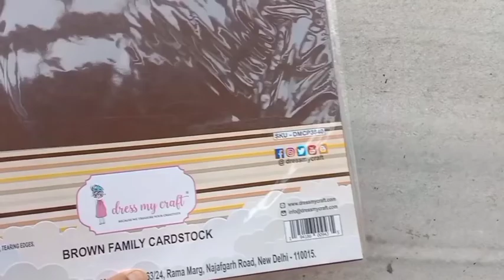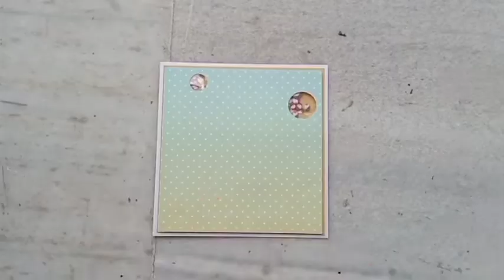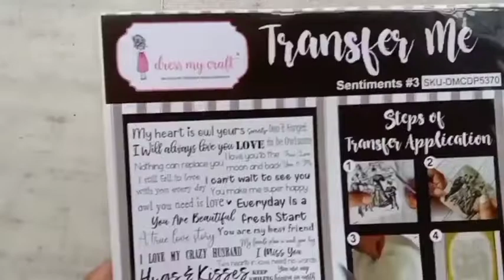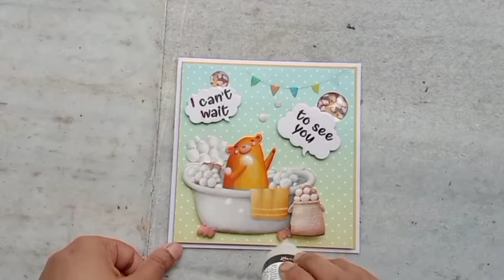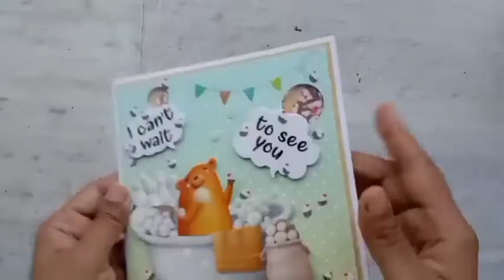"Quick Birthday Cards For Kids" ft. 'Berry and Jerry' Paperpack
Birthdays are always special and for this there is no comparison of handmade cards! Here I, Tulika Saha from C 4 Craft, handcrafted two birthday cards for kids with DMC newly launched paperpack "Berry and Jerry". The pictures have 3D effect in this paperpack and I am sure all kids will love these!!
Please watch the full tutorial for some tips and tricks. I hope you will have fun watching these as I had fun while making these!
Supplies used here -
1. Berry and Jerry Paperpack ( DMCP5875 )
2. Ergo Bone Folder ( DMCT4625 )
3. Circle Punch 5/8" ( DMCT4955 )
4. Circle Punch 1" ( DMCT4350 )
5. Heart Cup Cake Shaker ( DMCS4372 )
6. Brown Family Cardstock ( DMCP3340 )
7. Gold Mirror Cardstock ( DMCP1189 )
8. Acetate Sheets ( DMCP5699 )
9. Number Dies ( DMCD4312 )
10. Thought Bubble #2 ( DMCD4620 )
11. Transfer Me "Chickoo and Friends" ( DMCDP5205 )
12. Transfer Me "Sentiments #3" ( DMCDP5370 )

Hope you all liked this project. Don't forget to leave some love for me.
Happy Crafting,
Love and Hugs,
Tulika Saha.